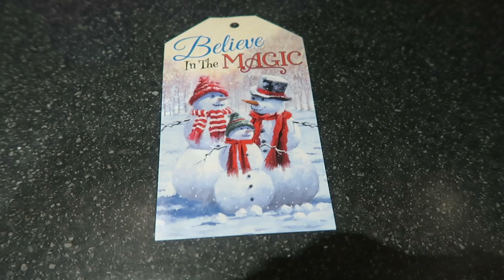CHRISTMAS TRADITIONS | COLLABORATION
My very first yule tide Christmas collab with Dubai Expat Mummy Catherine sharing our favourite traditions at this time of the year.

It's free and quick to do, just click on the bell symbol and then you won't miss a thing.